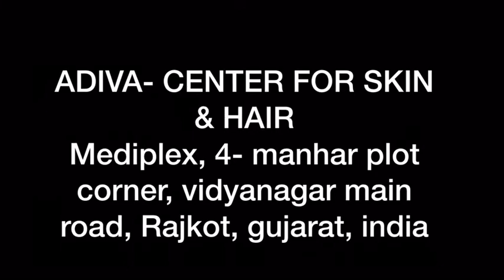beard hair transplant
Dr Harshit Ranpara is the director of Adiva center. He is a dermatologist & hair transplant surgeon. He has experience of 20 years and he has done more then 2500 hair transplant surgery. He has invented 3 instruments and has patent of this instruments for india and all over world.
Adress- Dr Harshit Ranpara, Adive center for skin & hair, mediplex, 4-manhar plot corner, vidyanagar main road, rajkot-360002, gujarat, india .phone no-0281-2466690 /2466691